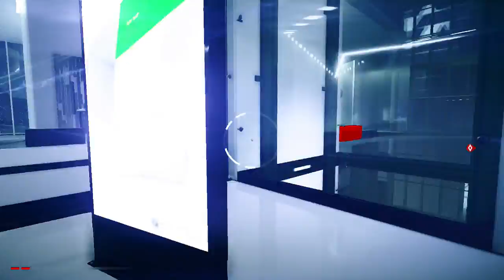Mirror's Edge Catalyst part4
Finally, a chick doing parkour. This is Mirror's Edge Catalyst.